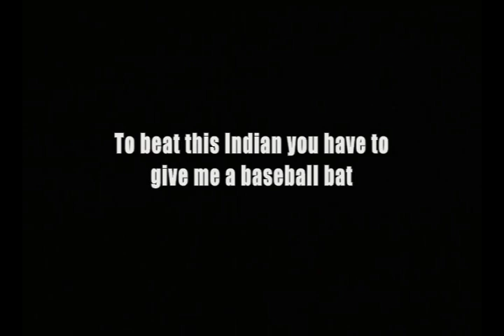Tiger!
He landed in Canada to get an education. But unlike most other Indians who knuckled down to a life of nine-to-five, this strapping young man decided to spend his life beating the #@&* out of people.

His name: Tiger Jeet Singh. Three words which spelled terror and mayhem for men as big and burly as him. Yet whispered with tremulous adulation by thousands of fans from Toronto to Tokyo.

Tiger! is a compelling story about a wrestling legend who turned 60 in 2004. For most people this would be seen as a good time to retire on a 100 acre property. Tiger chooses instead to take on 36 year old Japanese Judo champion Naoya Ogawa.

'Tiger!' is a riveting story with a nail-biting climax.